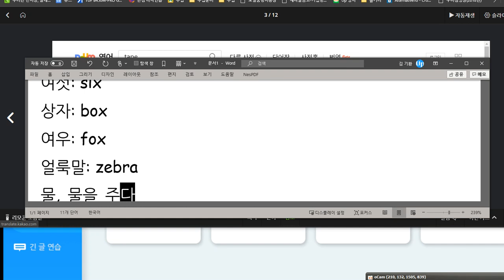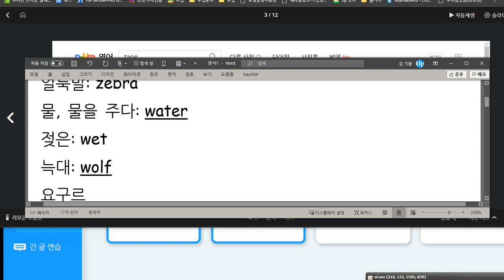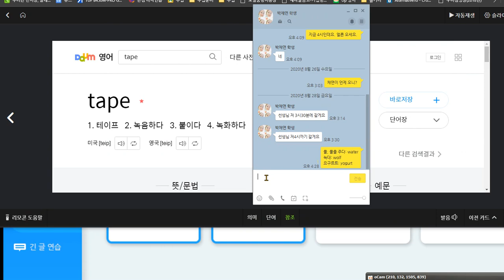박채연 2020 08 28 칭찬 스펠링 실수가 줄어들고 있음 하지만 숙제는 아직 제출을 하지 않고 있음